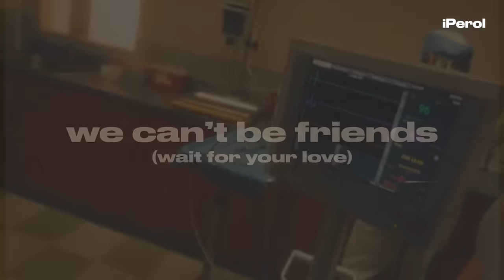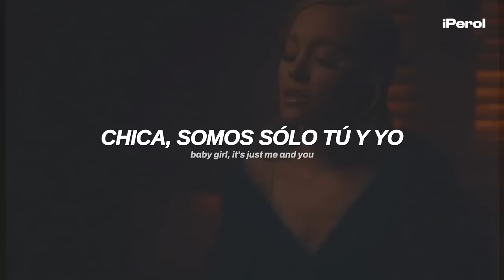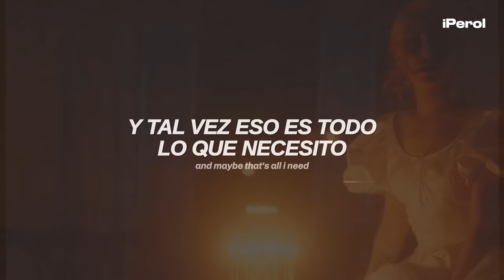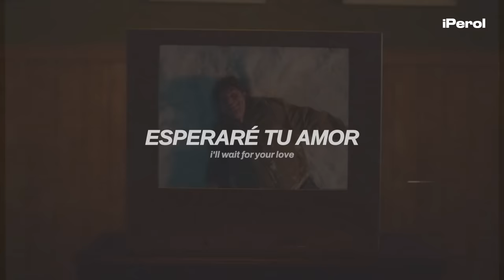Ariana Grande - we can’t be friends (wait for your love) (Español + Lyrics) | video musical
Ariana Grande - we can’t be friends (wait for your love) (Traducida al Español + Lyrics)
Ariana Grande - we can’t be friends (wait for your love) (Letra en Español + Lyrics)
Ariana Grande - we can’t be friends (wait for your love) (Sub Español + Lyrics)
Ariana Grande - we can’t be friends (wait for your love) (Español + English Lyrics)

Asfjdnfkdngjkfdngdfnkd 💜🍐
PERO BUENO QUÉ BUEN MV NOS DIO ARI ME PUSO TRISTE LLORO, y ni hablar de la canción, me gusta mucho lo sincera que es, disfruten el video, stream eternal sunshine ♥

"we can’t be friends (wait for your love)" habla sobre la complicada relación de Ariana con la prensa y los medios, sobre como todos la pintaron como una mala persona después de su romance con Ethan Slater, dando su lado de la historia.

► Lyrics:
[Verse 1]

[Verse 2]
Me and my truth, we sit in silence
Mm, baby girl, it's just me and you
'Cause I don't wanna argue but I don't wanna bite my tongue
Yeah, I think I’d rather die

[Bridge]
I don't like how you paint me, yet I'm still here hangin'